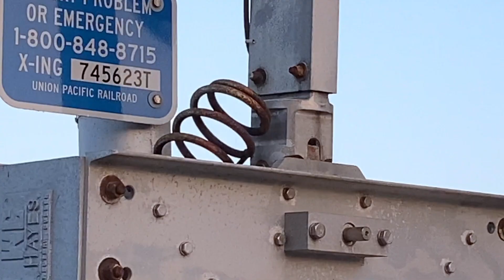Amtrack Pacific Surfliner Railroad Crossing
Look - we are catching the Amtrak Pacific Surfliner going South and activating the railroad crossing.
During the 2021 spring break, we stop by Ventura to stretch and watch the ocean sunset. I am filming rabbits and I hear the bells go off and I get so excited. It is an awesome surprise!
You can see a close-up of activated railroad crossing gates and a gate saver.
And the beautiful shiny Amtrack train is speeding up through the gates.
I hope this brings as much joy to you!